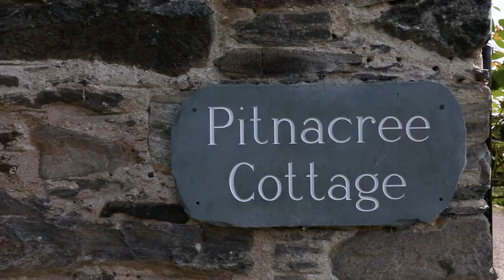Pitnacree Cottage, Ballinluig, PH9 0LW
J&H Mitchell are delighted to bring to market this impressive traditional stone built detached property, with extended annex, set in the peaceful hamlet of Pitnacree, enjoying stunning countryside views.
From the front entrance vestibule you are immediately welcomed into a bright hallway with many original features including staircase and doors. From there the accommodation, on the ground floor, comprises a spacious lounge; sitting room/office; dining room; fully fitted kitchen; side entrance porch; utility room; WC/drying room; and pantry.

A beautiful original timber staircase leads to a landing which branches off in two directions. On one side you will find two generous double bedrooms (one with en-suite); family bathroom and separate shower room. On the other side three double bedrooms and a fourth double bedroom/office. All of the rooms in this property are of a substantial size with high ceilings and have windows with working shutters. Not to mention the views! Heating is provided by means of a wood pellet boiler, located within the external boiler room.
Log burners can be found in the lounge, dining room and annex living area. From the utility room there is a doorway to the attached annex, completed in January 2016. A hallway leads to the stylish open plan living/kitchen/dining area with large windows and patio doors enjoying the stunning views over the lawn and the valley beyond. An oak staircase leads to a gallery bedroom overlooking the living area. Outside, the generous garden grounds comprise a well-maintained lawn, bordered with various shrubs and trees; a sweeping gravelled driveway leading to a double garage, log store and boiler room. Various other outbuildings include a garden store and boot room.
To the side of the property there is parking for several cars. Pitnacree is a peaceful hamlet situated between Aberfeldy and Ballinluig, neighbouring Strathtay. Local amenities can be found in nearby Aberfeldy, such as a doctor's surgery, Breadalbane Academy campus, various sport and leisure facilities and various shops, bars and restaurants. Pitnacree Cottage is a welcome addition to the market. Viewing is highly recommended and strictly by appointment.